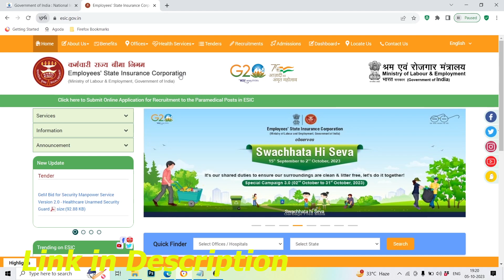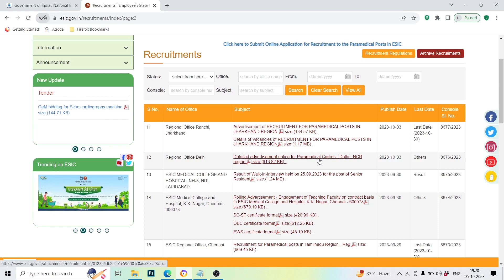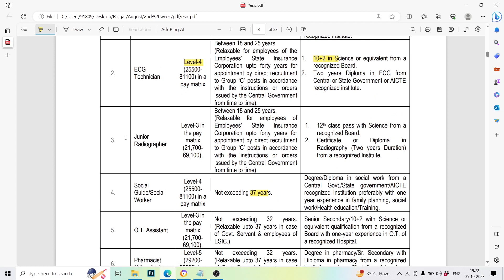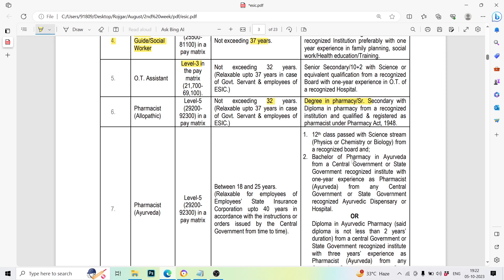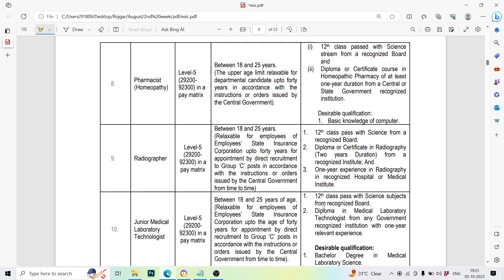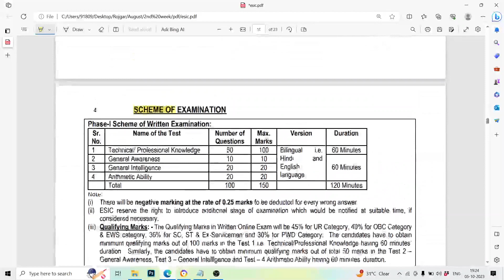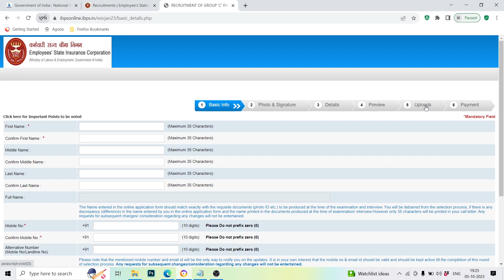ESIC Paramedical Recruitment 2023 Notification | ESIC Paramedical Online Form 2023 Kaise Bhare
In this video we are providing information about ESIC Paramedical Recruitment 2023 Notification | ESIC Paramedical Online Form 2023 Kaise Bhare